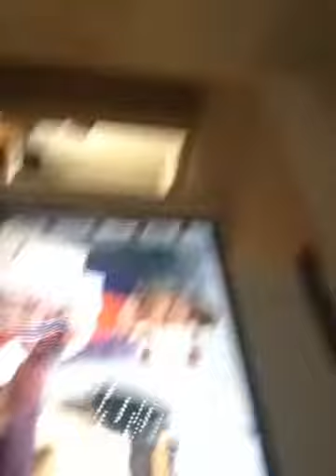I'm hanging out with the three friends